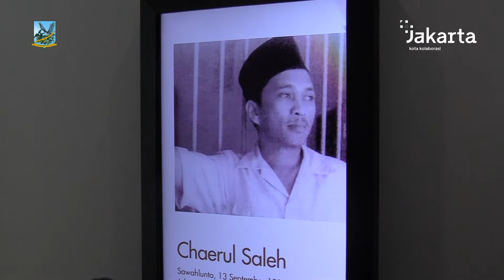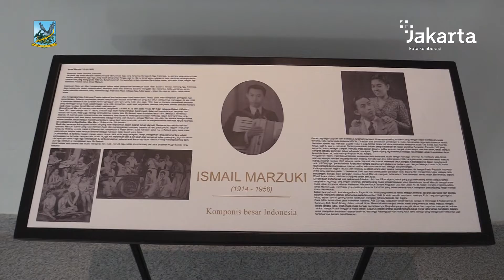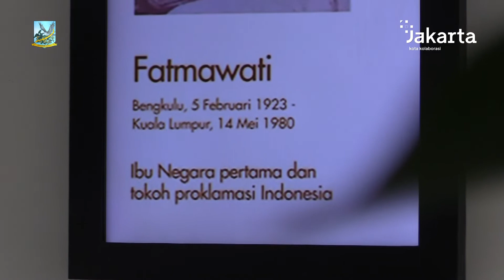Gubernur Anies Baswedan Resmikan Taman Makam Tokoh Bangsa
Wali Kota Administrasi Jakarta Pusat Dhany Sukma mendampingi Gubernur DKI Jakarta Anies Rasyid Baswedan meresmikan Taman Makam Tokoh Bangsa (TMTB) di TPU Karet Bivak, Kelurahan Karet Tengsin, Kecamatan Tanah Abang, Kamis (13/10) lalu.

Dalam kesempatan ini Anies mengatakan, TPU Karet Bivak ini menjadi tempat peristirahatan terakhir banyak tokoh yang meskipun lahir dari berbagai tempat di seluruh nusantara tetapi hidup, berkarya, dan bermakna hingga akhir hayatnya di Jakarta.

TMTB ini didesain dengan konsep modern tropis dan tetap menampilkan unsur-unsur kearifan lokal dan bentuk arsitektur vernakular Indonesia. Selain itu, TMTB ini terdiri dari area galeri dengan luas 435 m2 dan terdapat 15 monitor yang menampilkan konten narasi singkat dari tokoh-tokoh bangsa di area TPU karet Bivak dengan menggunakan media digital.

Adapun tokoh-tokoh bangsa yang ditampilkan antara lain MH Thamrin, Pramoedya Ananta Toer, Fatmawati Soekarno, H. Benyamin Sueb, Iswadi Idris, Firman Muntaco, Chairul Saleh, Chairil Anwar, Ismail Marzuki, SM Ardan, Soerjadi Soerjadarma, Kusuma Atmadja, Abu Hanifah, Roehana Khoedoes, Mohammad Natsir.